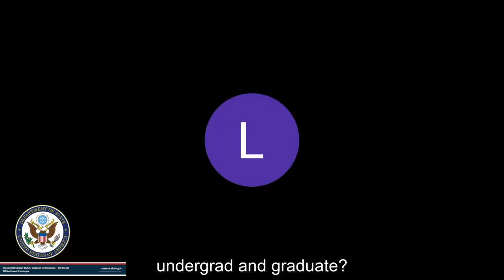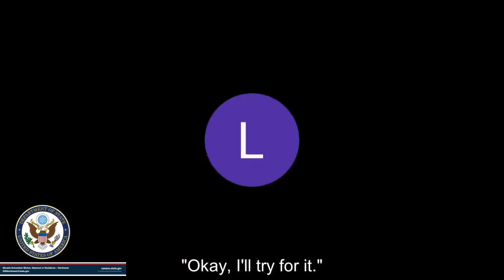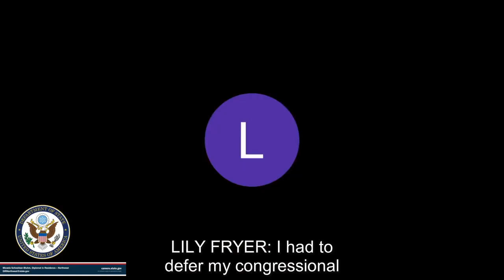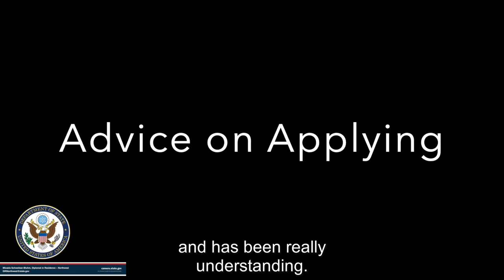A Conversation with Pickering and Rangel Fellows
Diplomat in Residence Micaela Schweitzer-Bluhm discusses the Thomas R. Pickering Foreign Affairs Fellowship and Charles B. Rangel International Affairs Fellowship with a few fellows. For more information on the fellowships please